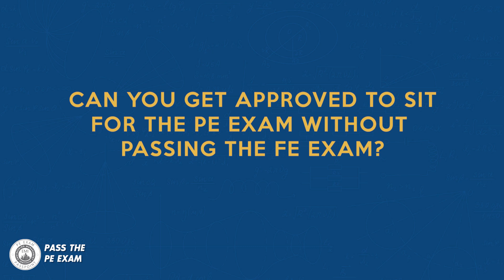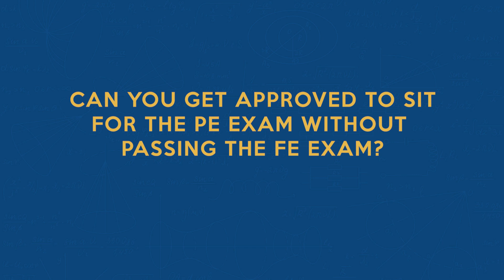Can You Get Approved to Sit for the PE Exam WITHOUT Passing the FE Exam?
In this video, I answer a question that I have received from many of our listeners, which is: “Can I get approved to sit for the PE Exam without passing the FE Exam if I have a number of years of experience working in the engineering field?”